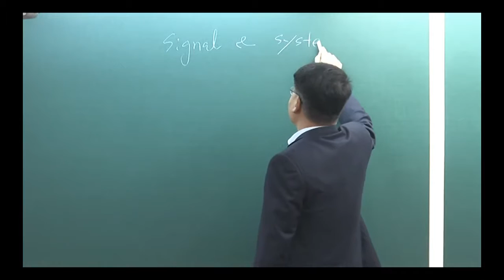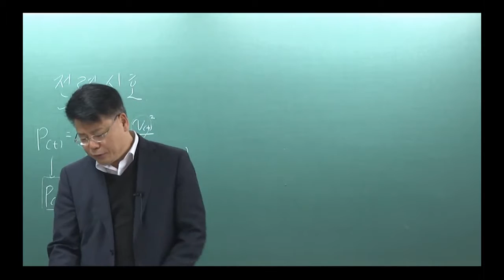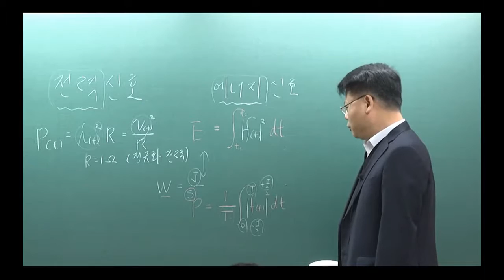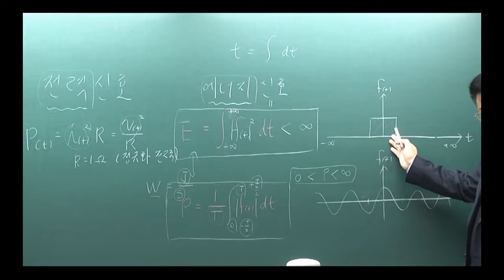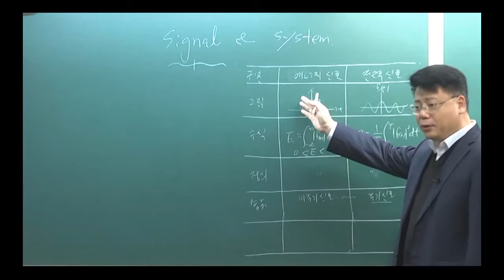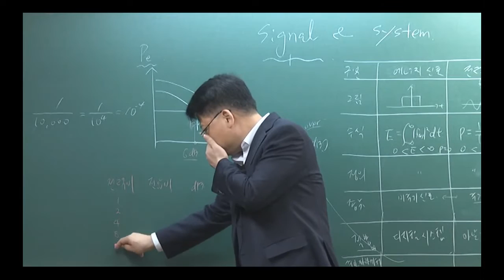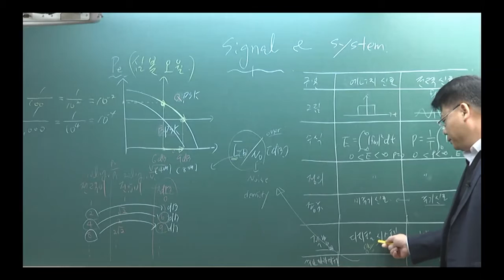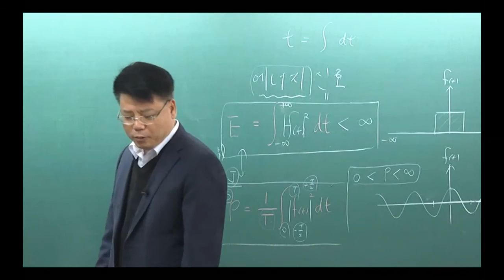[기본반] 정보통신기술사 통신이론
2회연속 100% 합격자 배출!!!